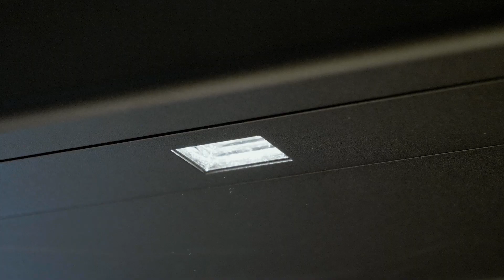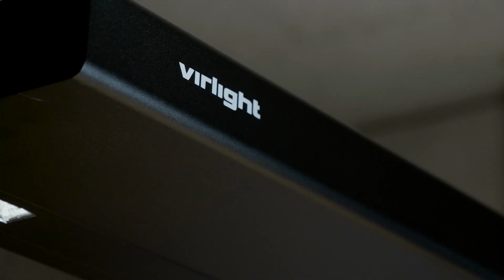Das ist virlight | Emotion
Luftreinigung und Designleuchte in Kombination. Ein völlig neues Produkt und eine nie dagewesene Message. Das ist virlight – designed by Brust+Partner, engineered by Ruco Licht.

Wie emotional Licht und Luft sein können, das wollen wir hier zeigen: in unserem offiziellen Spot!

Virlight schwebt nicht nur im Raum und sorgt für brillantes, dimmbares Licht, sondern reinigt die Luft hochwirksam durch UV-C von Viren und Bakterien, bis zu 99,9% wirksam. Sie soll uns aktuell aber auch in Zukunft von dieser einen Sorge befreien, die momentan um uns alle herumschwirrt.